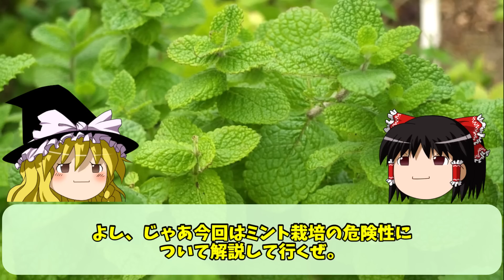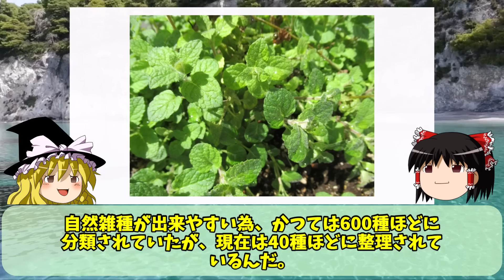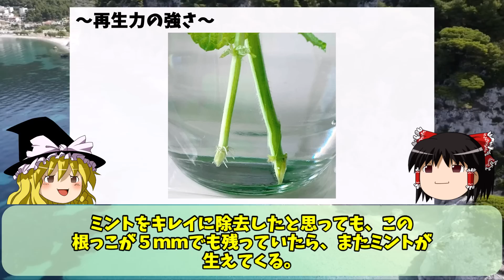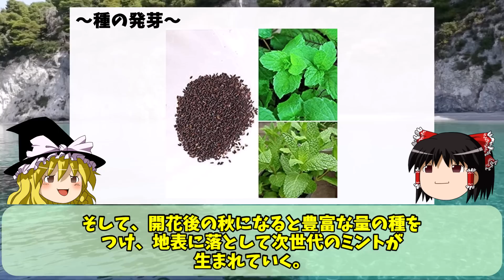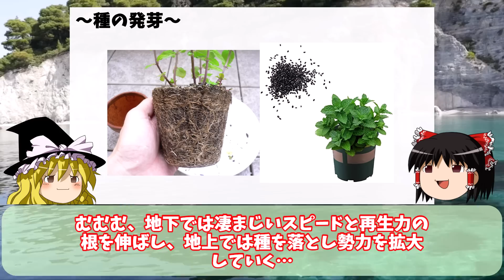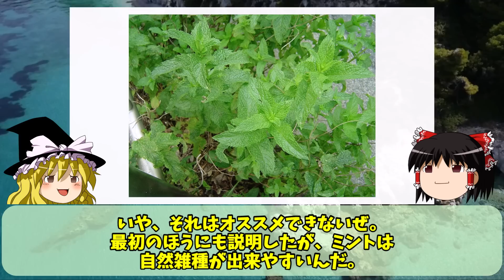ミントを庭に植えてはいけない理由【ゆっくり解説】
ミントの繁殖力を舐めたらあかんで...
植えたら根を伸ばし、種を飛ばし、勢力を伸ばす。
「ミントテロ」とも呼ばれるミントの繁殖力についてまとめました。

・竹を庭に植えてはいけないワケ【ゆっくり解説】